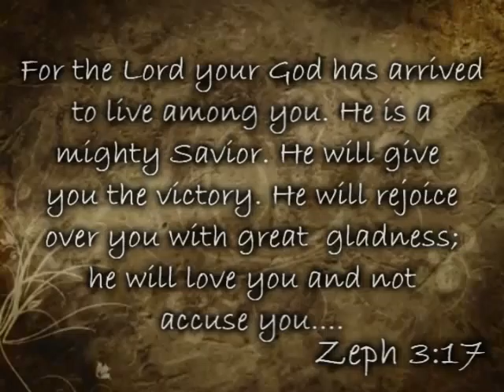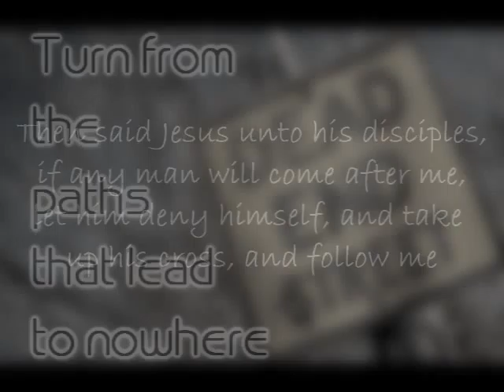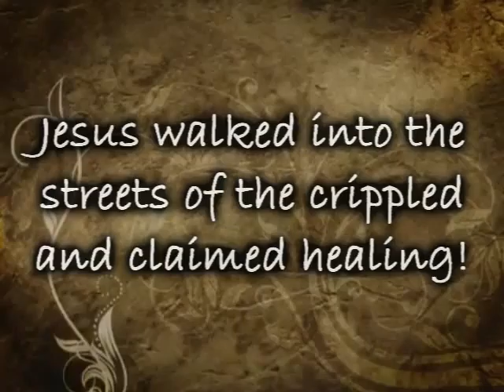Savior in Sandals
New Covenant Pentecostal Church
RECONNECT September Series
Song - needtobreathe - Lay 'em down